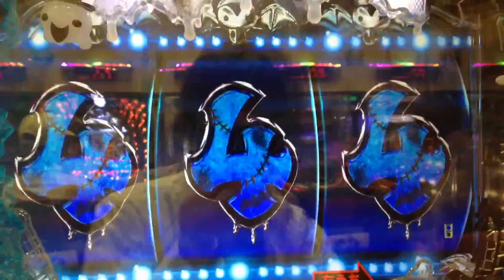ゴーストNEO スロットリーチ当たり